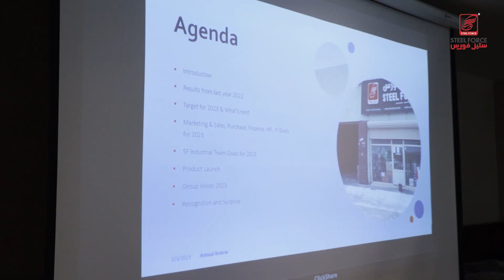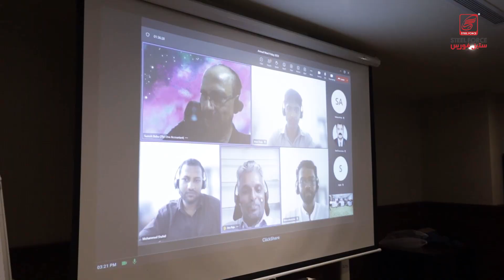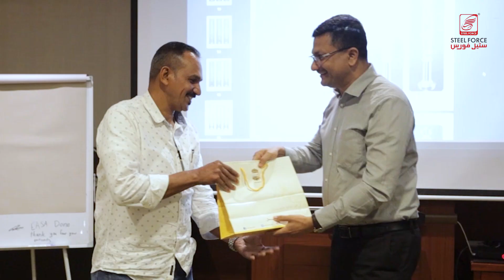Highlights from Last Year's Annual Meeting - A Year of Achievements, Growth, and Innovation.